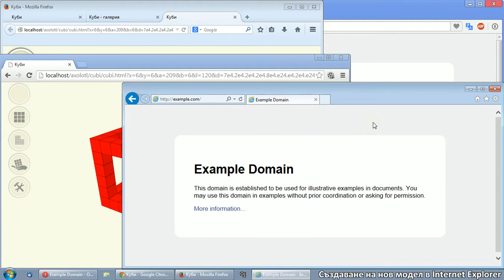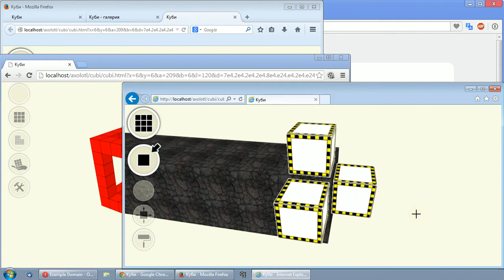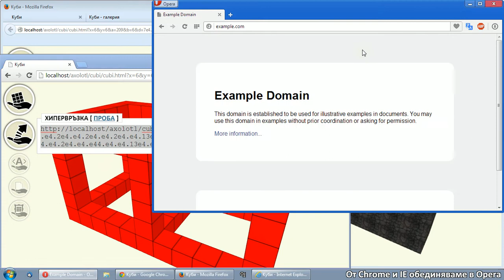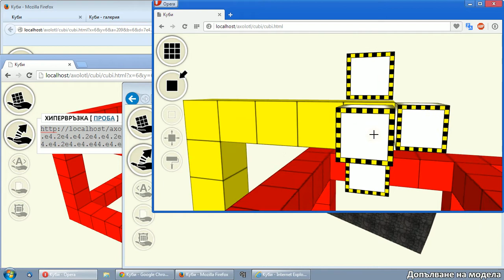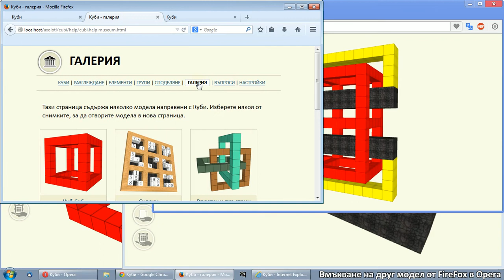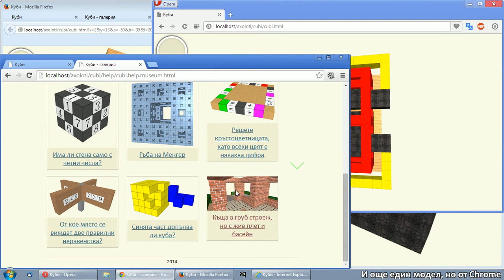Куби 2014 (за напреднали)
Кратка демонстрация на споделянето на модели в Куби 2014 и изграждането на модели в различни браузери.